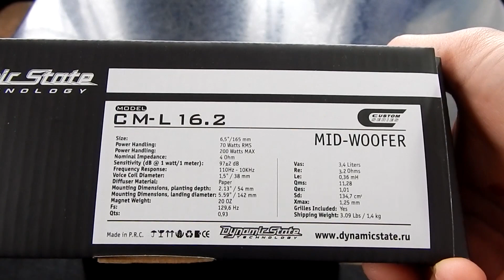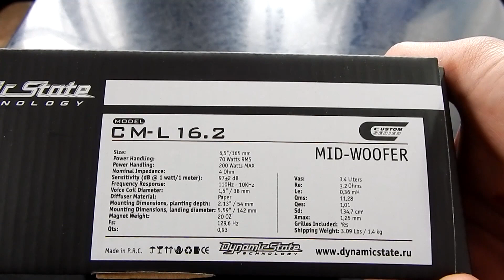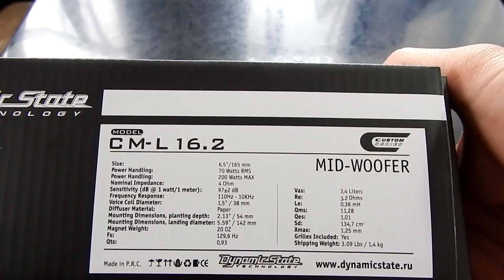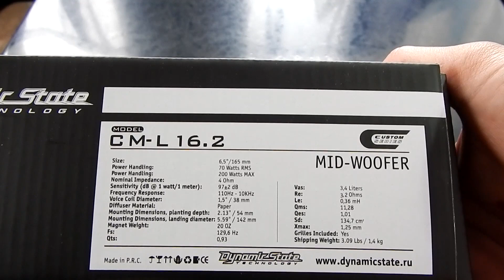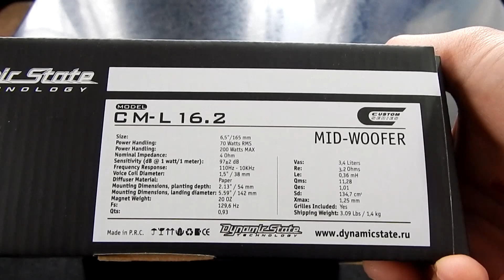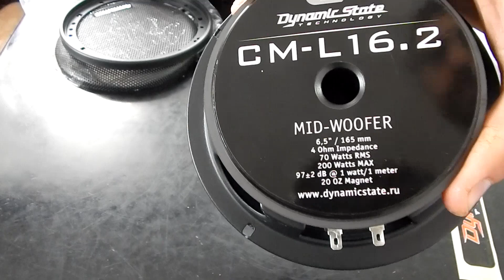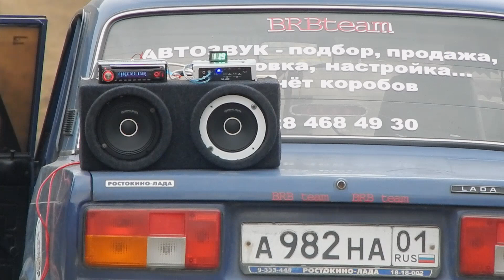Обзор и прослушивание среднечастотников Dynamic State CM-L16.2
Телега для срочных вопросов или просто поболтать о всяком Канал автозвук своими руками посвящен автозвуку и всему что с ним связано, регулярно будут появляться обзоры, туториалы, тесты и просто видео на тему автозвука.